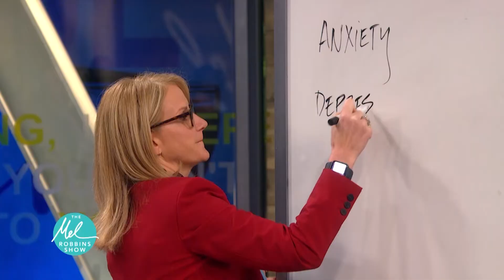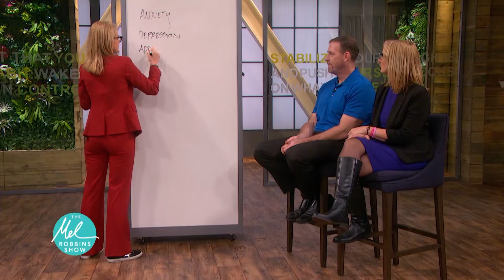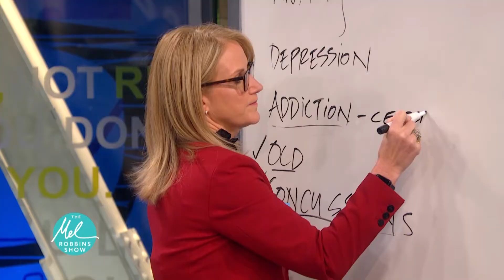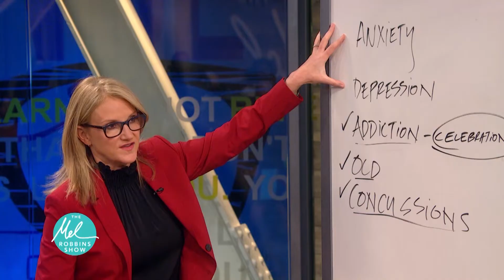My NFL Husband Is An Addict | The Mel Robbins Show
Mel's intervention with a Super Bowl champion who once played for the Patriots and the Steelers: his dangerous addiction to heroin and alcohol led to his fall from grace.